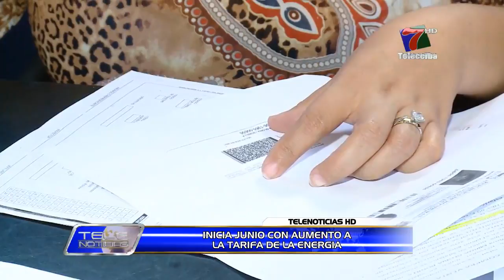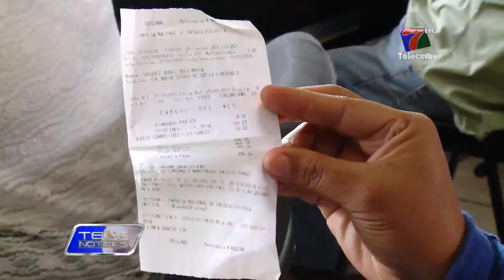INICIA JUNIO CON AUMENTO A LA TARIFA DE LA ENERGÍA